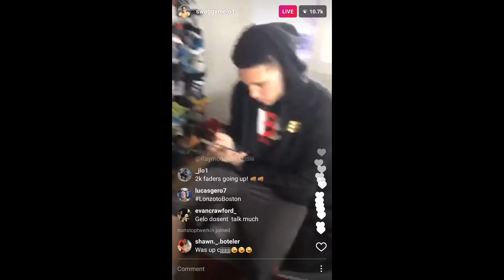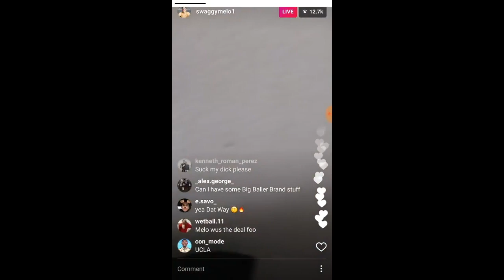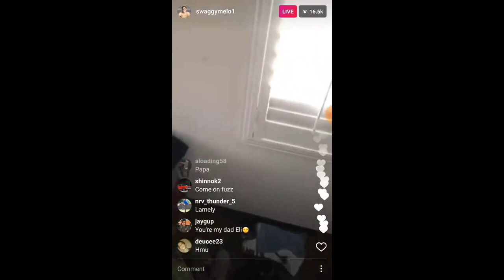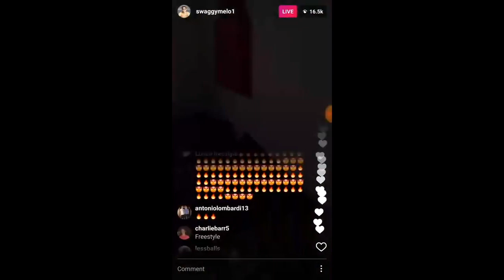LAMELO BALL DANCE INSTAGRAM LIVE